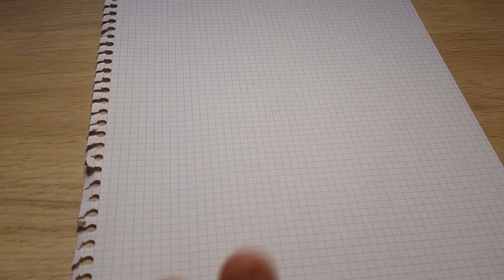Marionette Fingers puppet Among Us crewmate DIY for movie makers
Watch how to make a finger puppet Among us! Use it to make your funny videos or play. DIY idea easy to do!